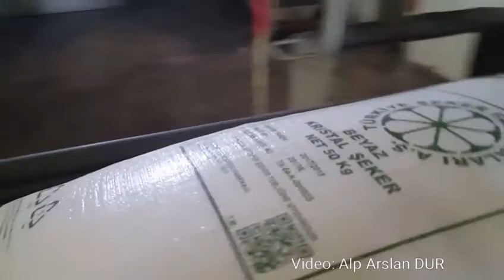Nuri Şeker Uşak Şeker Fabrikası